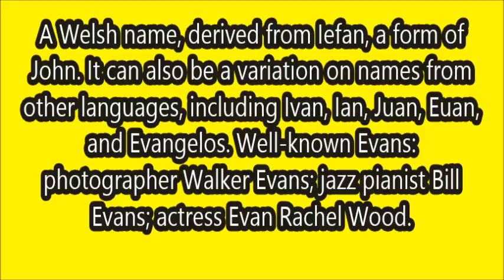Meaning Of The Name Evan